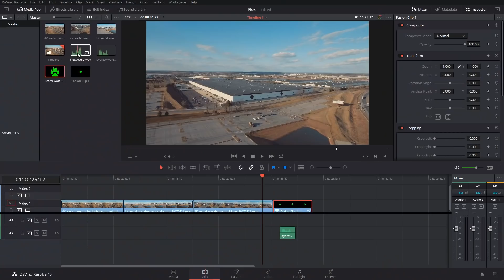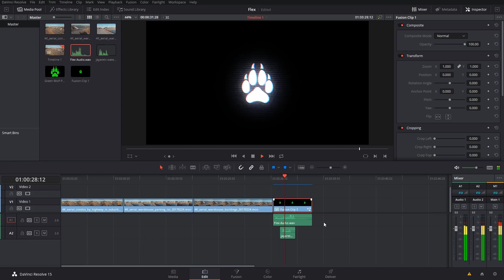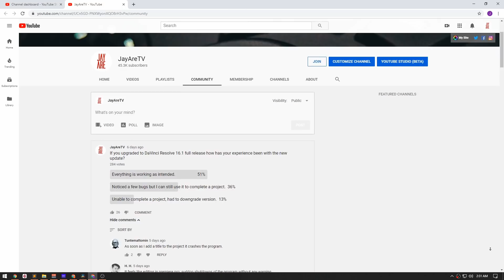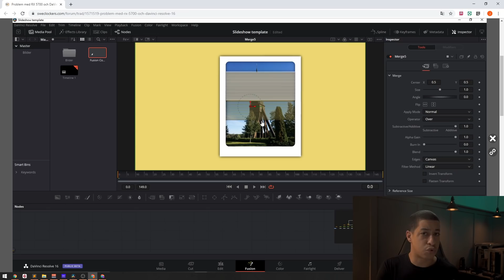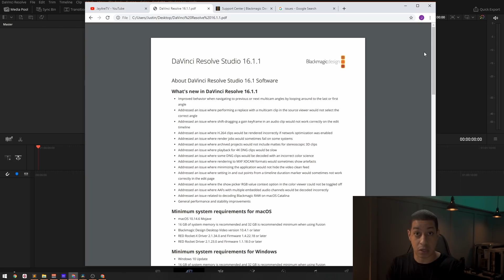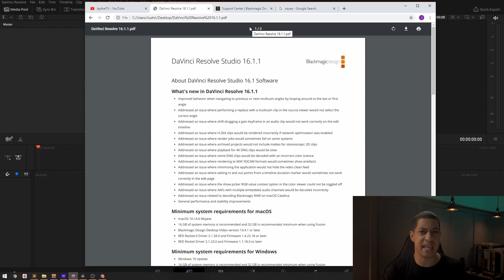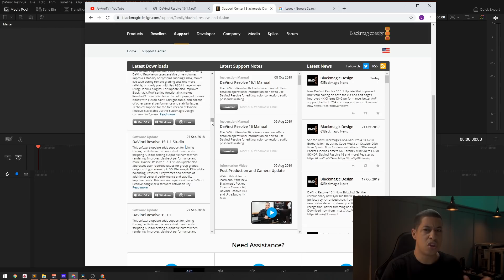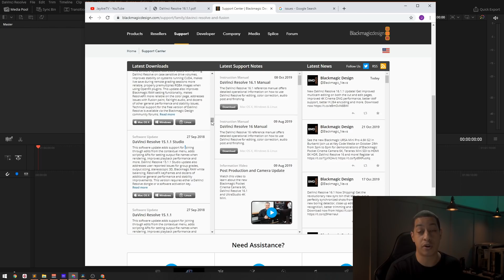DaVinci Resolve 16.1.1 Aimed To Fix Issues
DaVinci Resolve 16.1.1 is now out and is aimed to fix issues that appeared after the 16.1 release.

DaVinci Resolve Studio

(System Used)
AMD RYZEN 7 1700
EVGA GTX 1070 SC Black Edition
MSI B350 GAMING PLUS
G.SKILL FORTIS Series 64GB (4 x 16GB)
EVGA SuperNOVA 750 G3
ADATA Premier SP550 480GB

Beyerdynamic DT 990 PRO
Wacom Intuos Pro M
Blackmagic Design Micro Panel

(Audio Used)
Rode Stand
Sennheiser ME 64 & K 6

(Camera Used)
Sony a6300